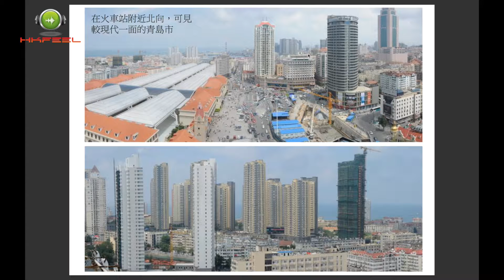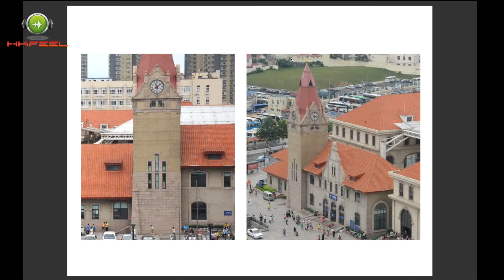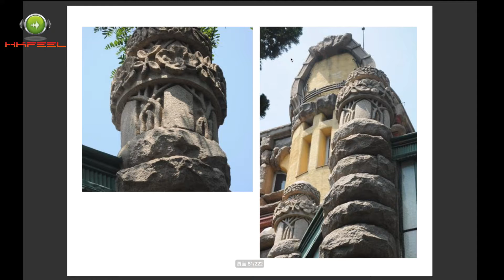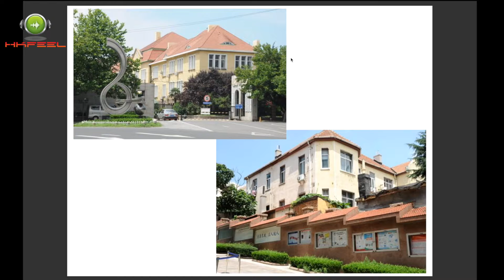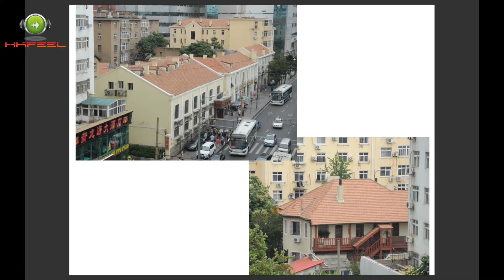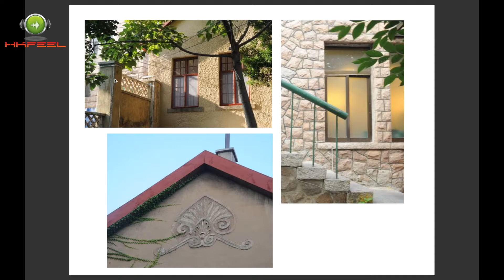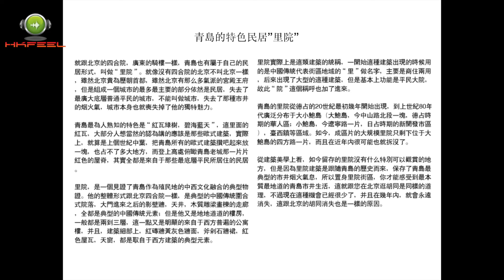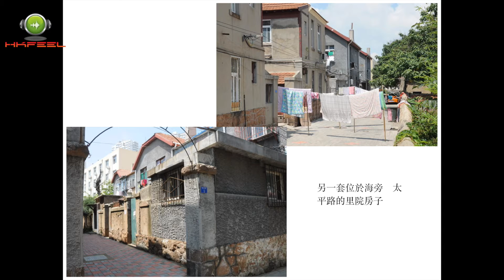〈中國城市解讀〉20150612 ep4 ---青島風物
本次《中國城市解讀》以「青島」為題，青島自清末以降已由德國直接管理，雖然後來日本在一次大戰後「接管」德國殖民地，但青島仍受德國人影響最深。本集主要介紹「青島城市特色」，主持Raymong 以多張照片介紹當地火車站、美術館、監獄等特色建築。當中特別提及國民政府在一九二零年代，為各大城市建設一些建築，見證時代之餘，亦見中西合壁。